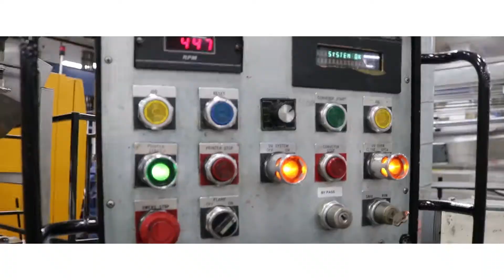ETI#4622 (1992) Polytype 6 Color lid printer model DDM 150 - escoti.com